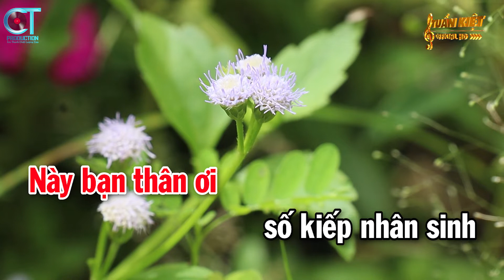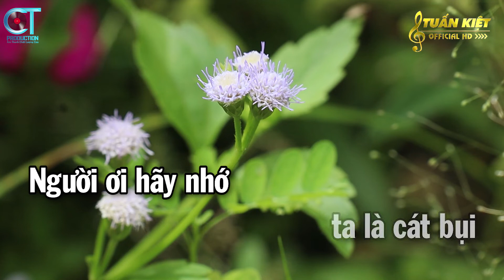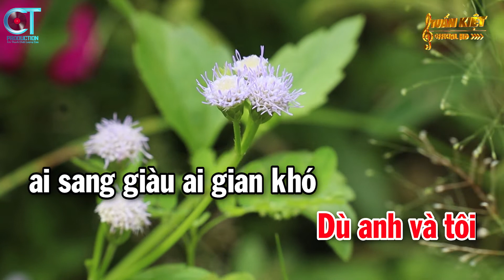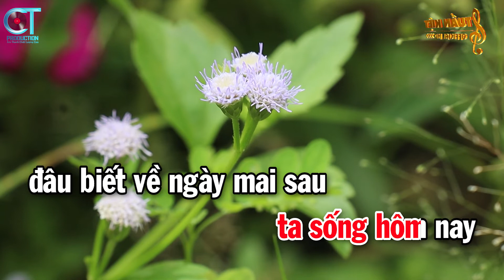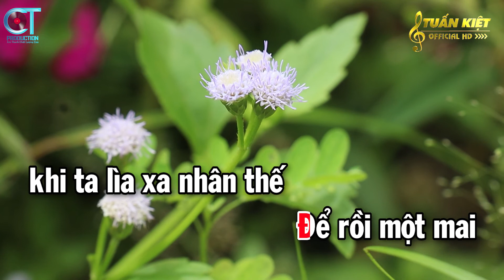Karaoke Cát Bụi Cuộc Đời Tone Nữ ( Dm ) Nhạc Sống Mới || Karaoke Tuấn Kiệt